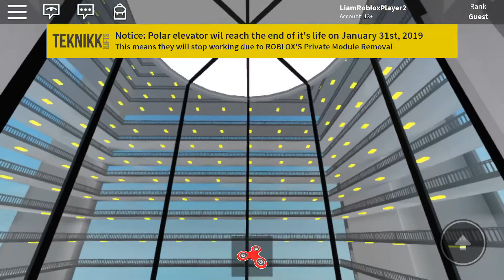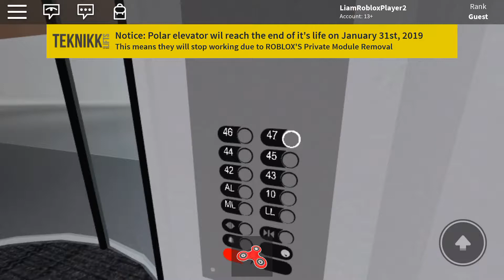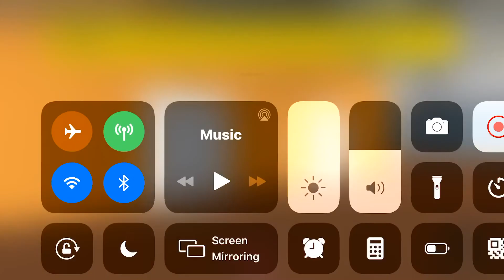OTIS Series M2 Elevonic 411M Traction Elevators (Floors 42-47) - Marriott Marquis - ROBLOX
Elevator Specs:

Brand: OTIS
Former Brand: OTIS
Fixtures: Series M2 (White)
Former Fixtures: Series 1
Type: Traction
Capacity: 2500 lbs.
Doors: Center-Opening/2-Speed Center-Opening
Door Safety: Sensors
# of elevators on bank: 3
Travel Distance: 49 Floors
Year Installed: 1985
Year Modernized: 2015

These elevators used to be OTIS Series 1 Elevonic 401 from 1985, modernized in 2015 with OTIS Series M2 Elevonic 411M.